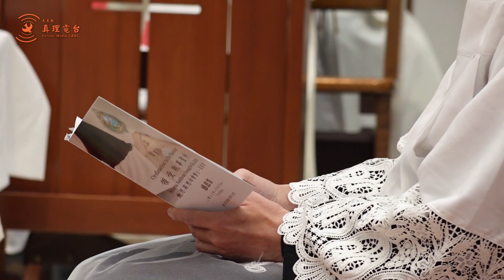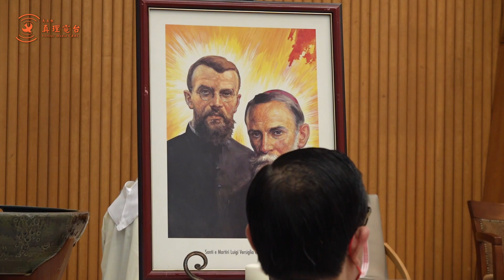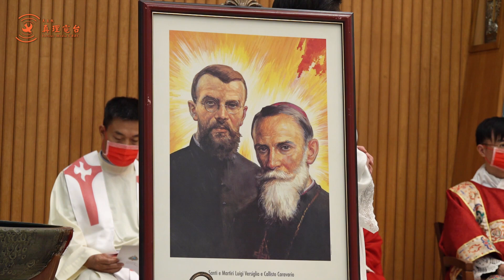鮑思高慈幼會梁保得領受執事聖秩感恩彌撒(2023.02.25－後製全紀錄)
鮑思高慈幼會會士梁保得領受執事聖秩感恩彌撒
時間：2023年02月25日星期六下午四時
地點：台北總教區聖若望鮑思高天主堂
主禮：台北總教區鍾安住總主教